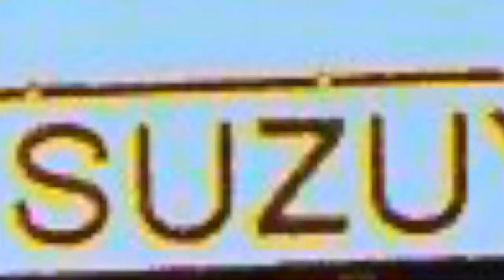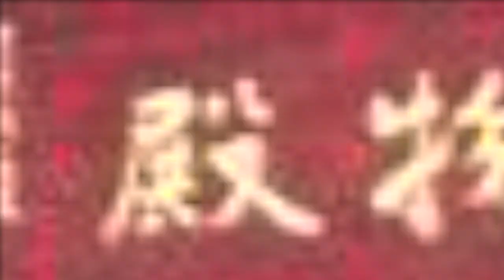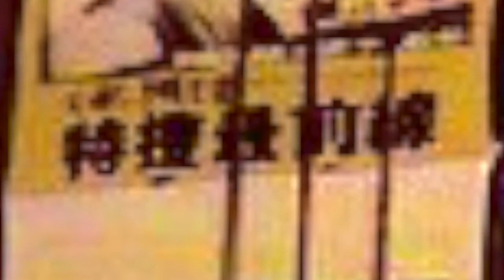Terumasa Hino with/and Karen Novie "My Mind's Made Up" [trade wind] 日野照雅と韓国映画"私の心の構成"[トレードワインド] 1986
This isn’t about love, but about Japan because that’s where the artist is from.  It’s also about 1986 because that’s the year of the song.  We can’t have every picture in a year in one video, but it was to give an overview for Japan in 1986.  Please note that search engines can be inaccurate and images can be mistagged with the wrong year.  Images used were in the order of the search results.  I don’t like to discriminate; I prefer this “mixed bag” approach.

これは愛についてではなく、日本についてです。  それは1986年のことでもあります。  私たちは、一つのビデオで年間のすべての画像を持つことはできませんが、それは1986年に日本の概要を与えることでした。  検索エンジンは不正確になり、画像は間違った年に誤って表示される可能性があることに注意してください。  使用された画像は、検索結果の順であった。  私はこの"混合袋"のアプローチを好む。